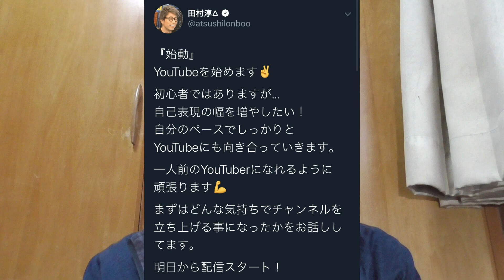ロンドンブーツ1号2号の田村淳がYouTubeを始めるようです。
お笑い芸人でロンドンブーツ1号2号の田村淳さんがYouTubeを始めることについて思うことお話ししました。